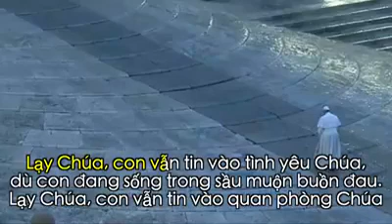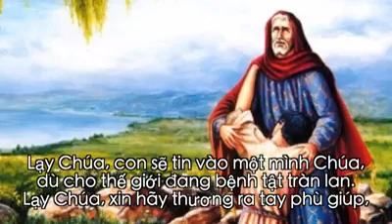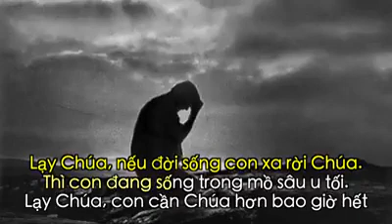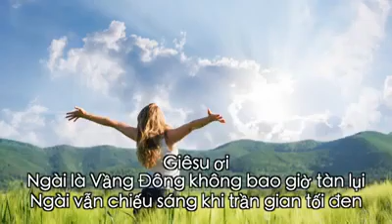Ngày 20 tháng 04 năm 2020